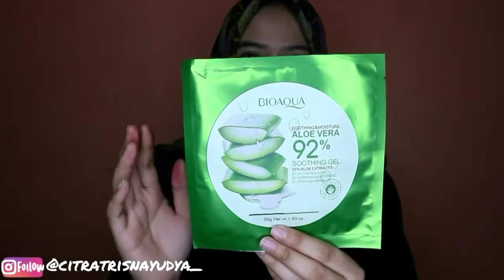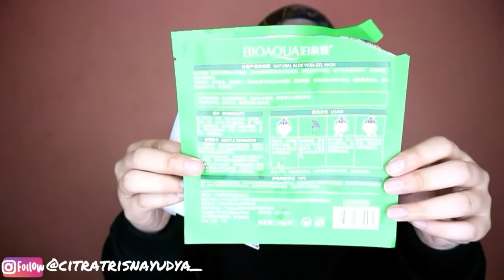MASKER BIOAQUA GEL 😅 | RE-UPLOAD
Doain dan support aku terus ya teman-teman, supaya aku selalu semangat untuk mengembangkan channel ini dan bisa memberikan video2 yang berkualitas, bermanfaat dan menghibur kalian semua...

Tanpa kalian channel ini tidak akan jadi apa-apa...

Love,
Citra Ayudya ♥️